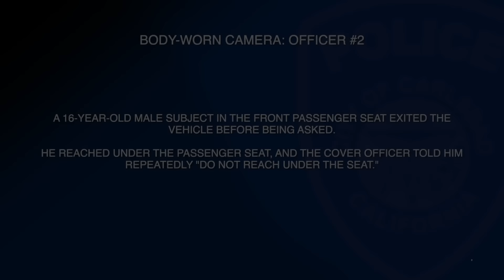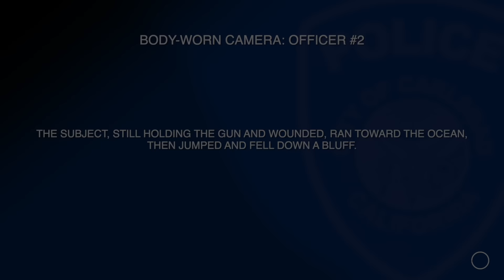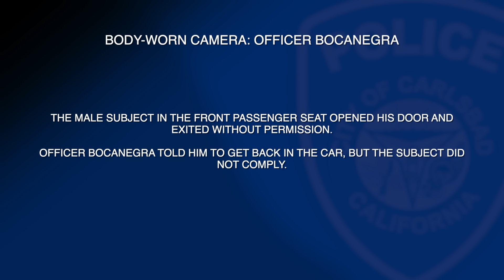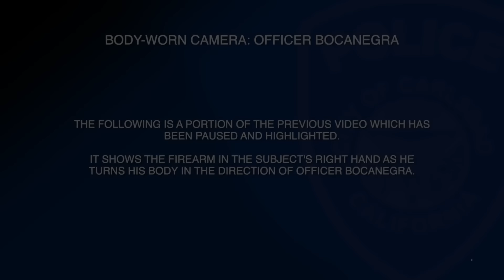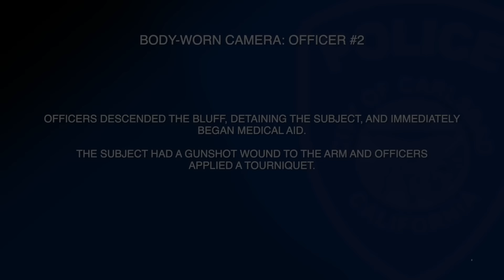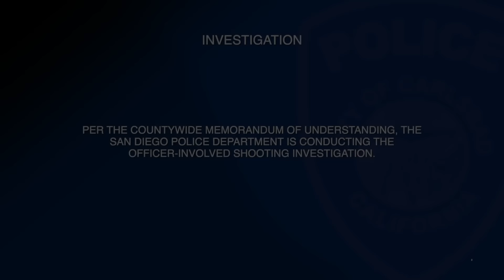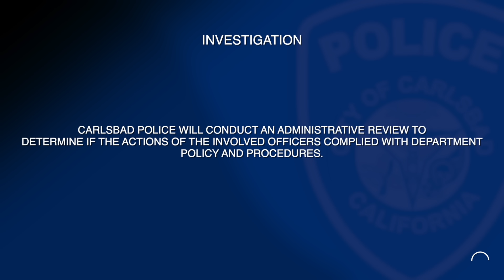Police Incident Review Video (09/09/23)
This critical incident debrief video is intended to provide an overview of the circumstances related to an officer-involved shooting on Sept. 9, 2023, at approximately 12:44 a.m.

Background
Carlsbad Police contacted a white truck parked in a dirt lot near the intersection of Carlsbad Boulevard and Palomar Airport Road. There were alcoholic beverages inside the truck. Officers began directing the occupants of the truck out of the vehicle. A 16-year-old male subject was sitting in the front passenger seat. He exited the vehicle before being asked and began reaching under the passenger seat. Officers immediately ordered him to stop reaching under the seat. The subject pulled a firearm from under the seat and turned in the direction of one of the officers. At that point, one officer fired one time from his service weapon striking the subject. The subject ran west toward the ocean and jumped down the side of the cliff. Officers were able to reach him and take him into custody. Officers immediately began rendering medical aid including the use of a tourniquet. The subject was transported for treatment at a local hospital. He was struck in the right arm and survived his injuries.

This video contains audio and video footage from the incident to provide the public with a better understanding of what occurred based on the information available to investigators thus far.

Per the Countywide Memorandum of Understanding, the San Diego Police Department was called to the scene to conduct the officer-involved shooting investigation, which is currently underway. When the San Diego Police Department completes its investigation, it will be reviewed by the San Diego County District Attorney’s Office. Carlsbad Police is conducting an administrative investigation into incident, in accordance with department policy.